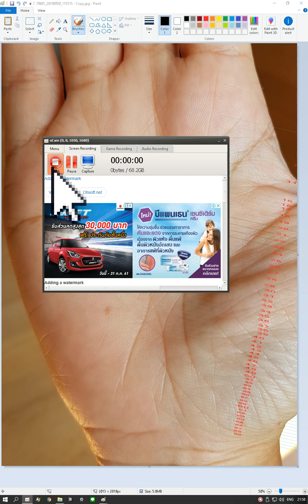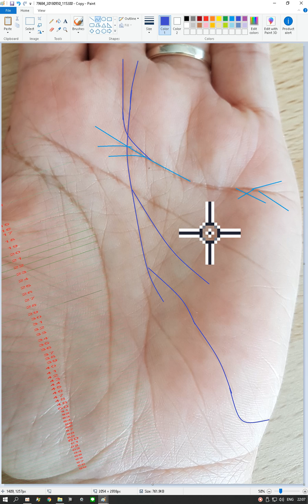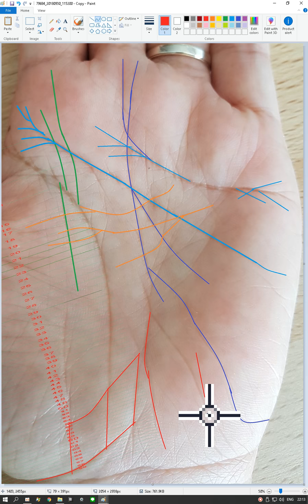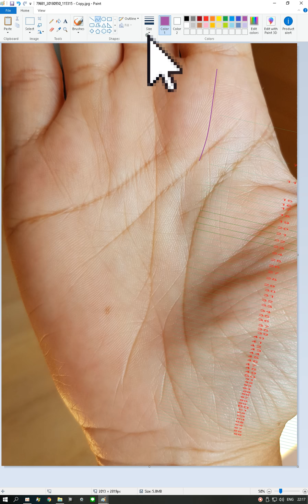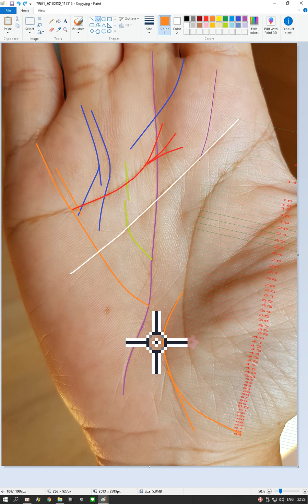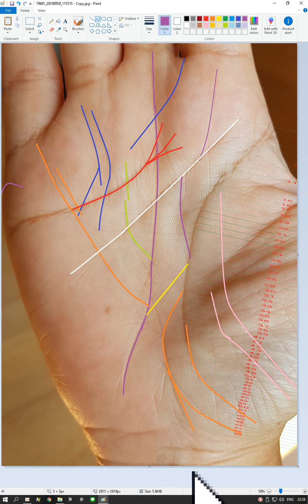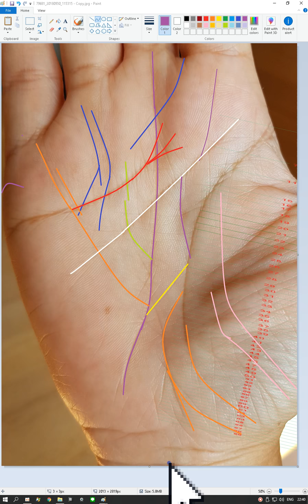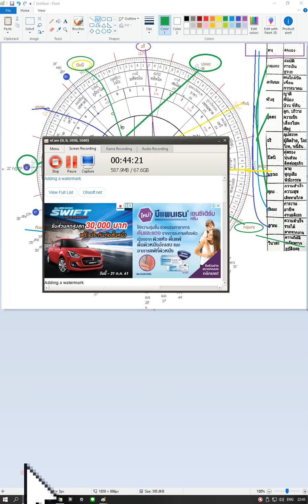519 Kookai อายุชำระ 39 ปี 10 เดือน 15 วัน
ติดต่อทาง เบอร์มือถือ 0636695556
 ติดต่อทาง LINE ID = fatepain